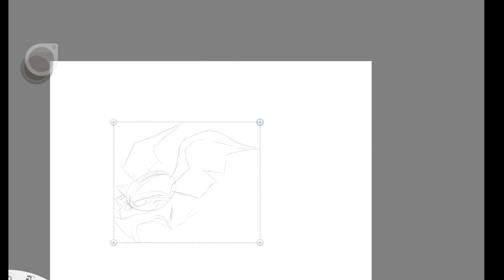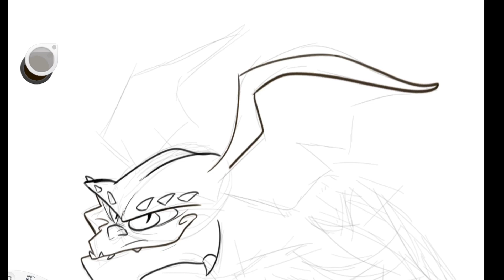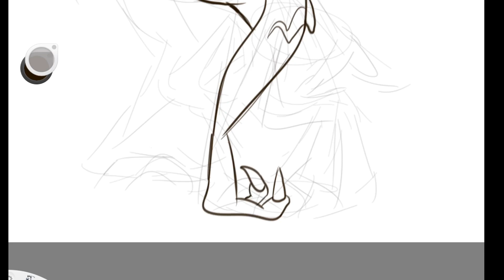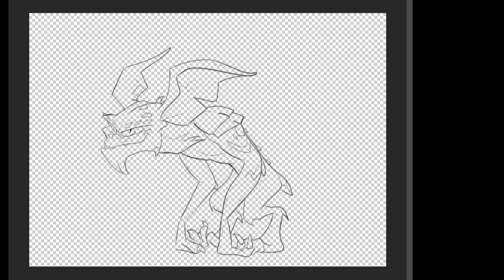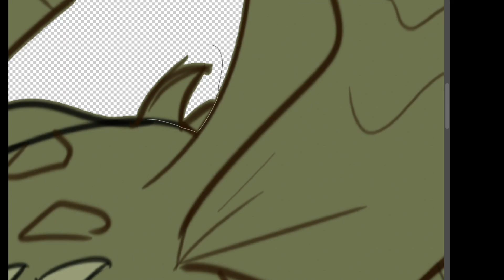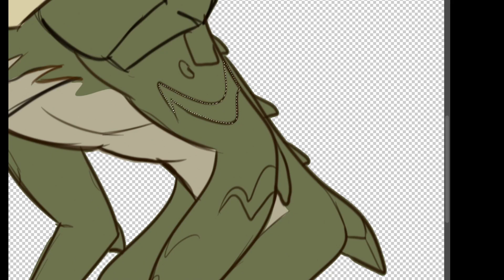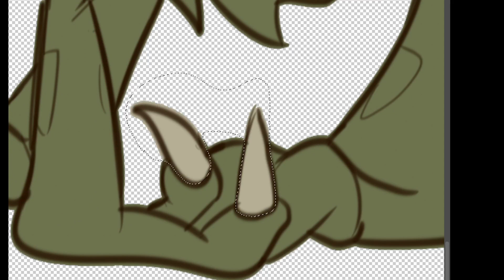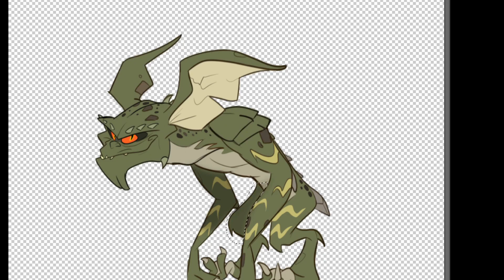DRAWING TUTORIAL: Drawing GREMLINS in Chuck Jones style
A time lapsed video of me drawing a Gremlin in Chuck Jones style